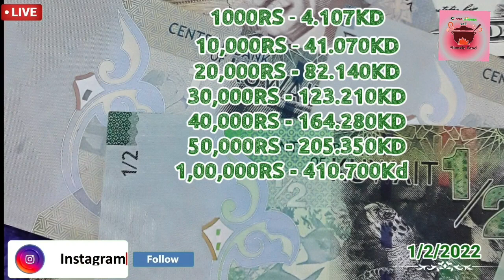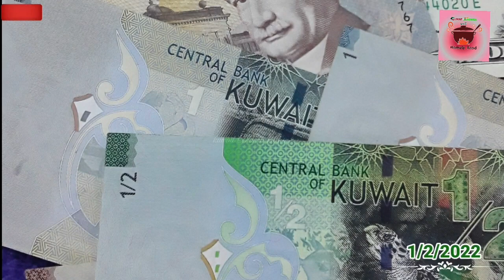Today కువైట్ లో బంగారం ధర|ఇండియా లో బంగారం ధర|కువైట్ దీనార్ రేట్|kuwait&india gold rate|kuwait dinar